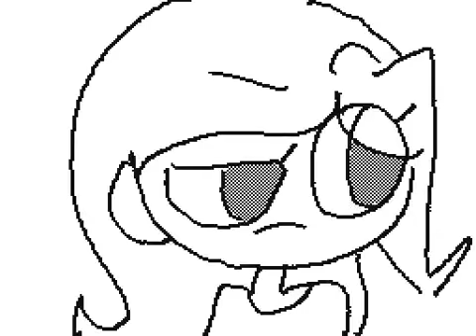Needing 20 dollars be like...